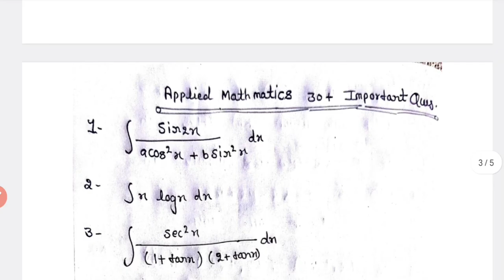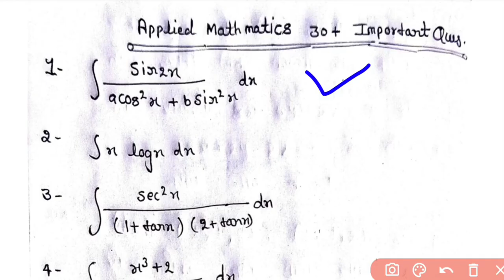Applied Mathematics-II Most Important Questions||Polytechnic 2nd Semester Math Important Questions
to reach:-

86 patti pratapgarh